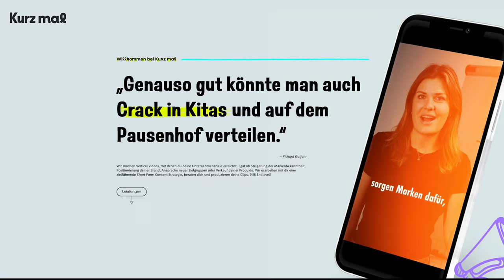Darum geht deine Agentur pleite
Dan und Simon sind beide Gründer einer Agentur - der eine ist schon länger dabei, der andere gerade eingestiegen. Was sind die Erkenntnisse, die sie im Laufe ihrer Karriere gesammelt haben? Hilft Dans Fachwissen aus anderen Bereichen ihm bei der Gründung einer neuen Agentur weiter? Hier erfahrt ihr, welche Insights die beiden gesammelt haben und bekommt hilfreiche Tipps für eure eigenen Adventures - egal ob ihr selbst gründen wollt oder einfach nur frische Perspektiven im Bereich Social Media Marketing sucht.

00:00 Intro
05:46 Was hat dich vom Gründen abgehalten?
07:46 Gründen: konzentrier dich auf 1 Sache
13:03 Markenaufbau & der richtige Anfang
23:52 Die richtigen Entscheidungen treffen
33:00 Klare Ziele setzen
40:51 Zielgruppen-Content: richtig gewichten
48:37 Was wünschst du dir 2024?
54:43 Warum serieller Content so gut funktioniert
59:31 Warum das “Warum“ der Marke so wichtig ist
01:01:06 Was nehmen wir mit?